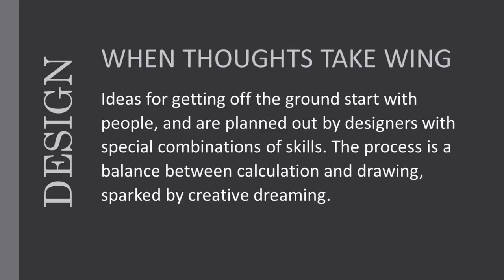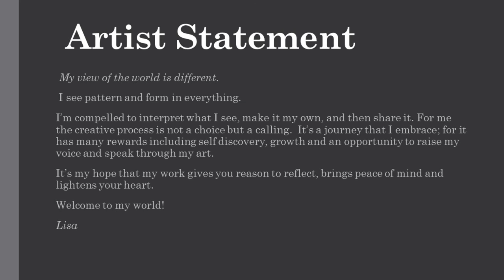Lisa Vogt Glass Artist Portfolio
Award winning glass artist, Lisa Vogt's shares portfolio highlighting her body of work spanning more than 25 years.